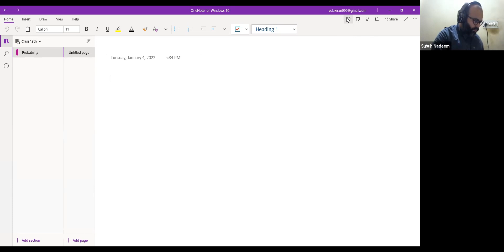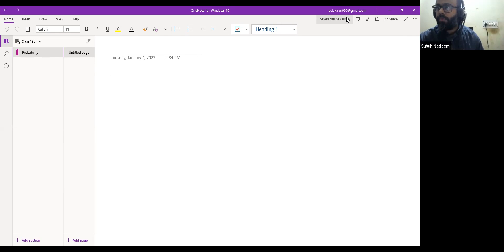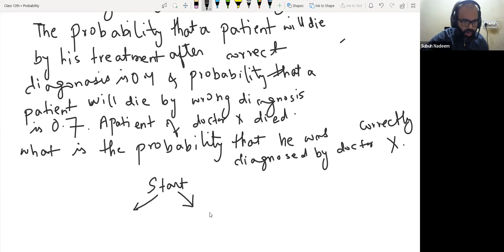Learnivio | Total Probability Theorem & Bayes' Theorem | Lect 2 | JEE A1| 04-01-2022